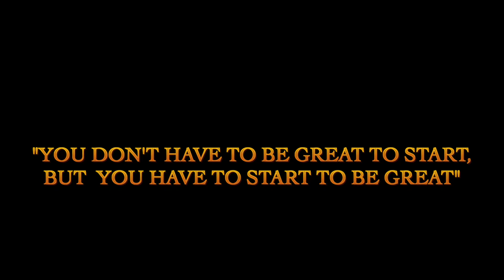Don'S Birthday Workout (Ig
Best Rapper Alive